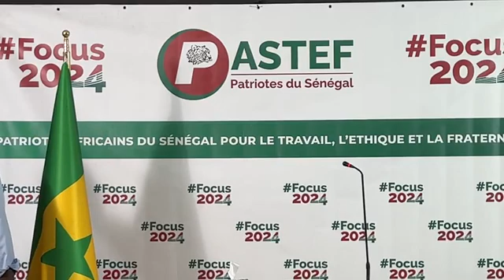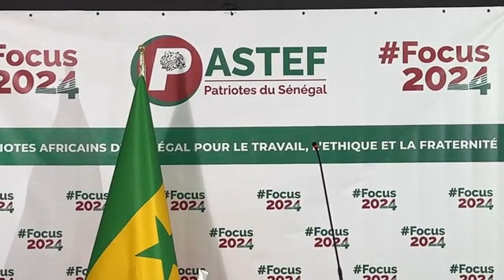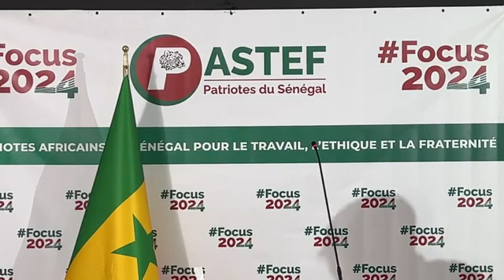En Direct: Ousmane Sonko sur la blessure de Sadio Mané - Libérez Pape Alé Niang